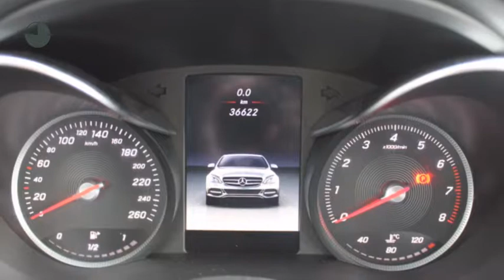Mercedes-Benz C-Klasse C 180 BE Avantgarde